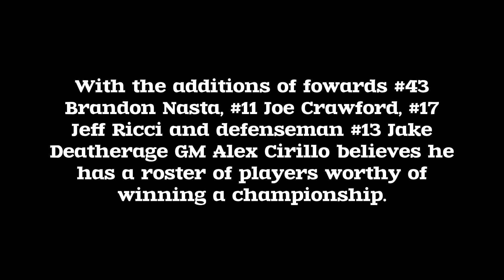The Pirates Roller Hockey Documentary EP6 | Week 1 vs. Rawdawgs / Week 2 vs. Defenders